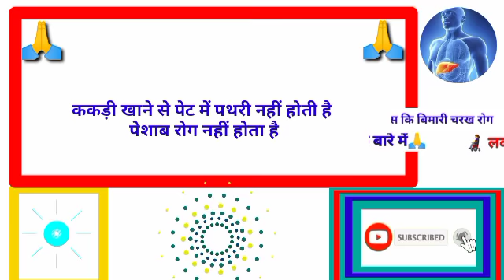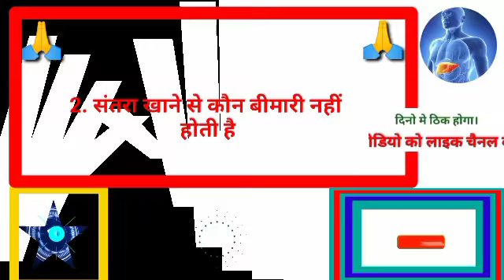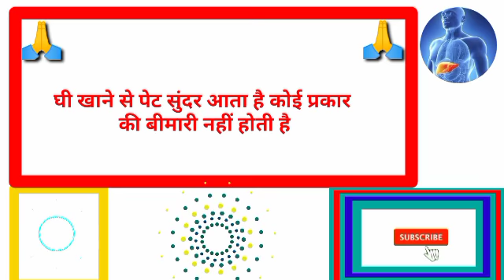gkhalchal# Gk का सवाल जवाब सायद आप जानते हो GK question answer